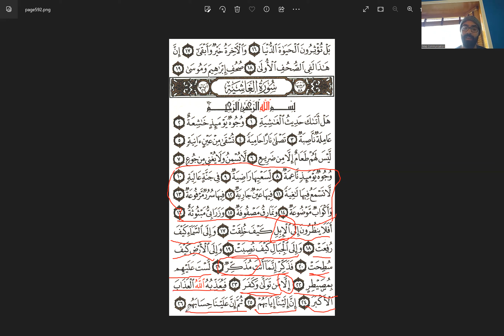Surat Alghashiya Part 2